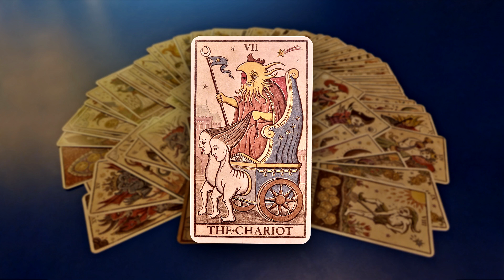Обзор Таро Trionfi Della Luna by Patrick Valenza / Триумф Луны. Колесница (7-ой старший аркан).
Trionfi Della Luna средневеково-марсельская кузина Deviant Moon Tarot. Стиль этих антикварных карт очень непринужденный и органичный. Колода выпускается ограниченным тиражом, состоит из полных старших и младших арканов, 10 бонусных оракульных карт и альтернативных "Дьявола" и "Башни".

В этом видео мы разберем 7-ой старший аркан Trionfi Della Luna карту Иерофант.

КАРТА СБЕРБАНКА:
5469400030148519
КАРТА ТИНЬКОФ:
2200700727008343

Trionfi Della Luna is the medieval-Marseille cousin of the Deviant Moon Tarot. The style of these antique cards is very casual and organic. The deck is a limited edition, consists of full senior and junior arcana, 10 bonus oracle cards, and alternate Deviant and Tower cards.

In this video, we'll take apart the 7th major arcana of Trionfi Della Luna, the Hierophant card.

SBERBANK CARD:
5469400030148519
TINKOF MAP:
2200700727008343